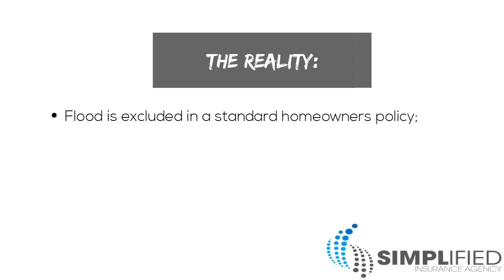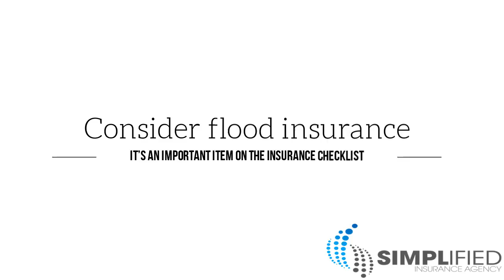Flood insurance | Simplified Insurance Agency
Why Flood Insurance Should Be on Your To-Do List?

Simplified Insurance Agency - Insurance made simple!